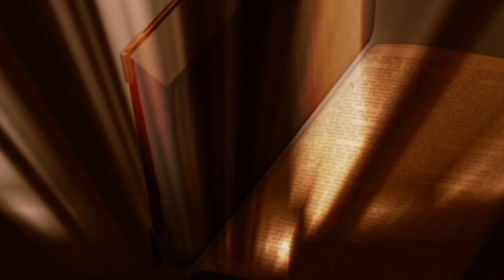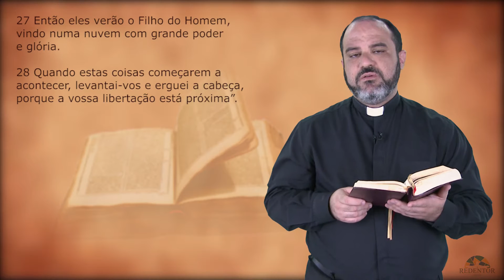Evangelho do Dia - 24/11/2016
Naquele tempo, disse Jesus a seus discípulos: 20“Quando virdes Jerusalém cercada de exércitos, ficai sabendo que a sua destruição está próxima. 21Então, os que estiverem na Judeia, devem fugir para as montanhas; os que estiverem no meio da cidade, devem afastar-se; os que estiverem no campo, não entrem na cidade. 22Pois esses dias são de vingança, para que se cumpra tudo o que dizem as Escrituras.

23Infelizes das mulheres grávidas e daquelas que estiverem amamentando naqueles dias, pois haverá uma grande calamidade na terra e ira contra este povo. 24Serão mortos pela espada e levados presos para todas as nações, e Jerusalém será pisada pelos infiéis, até que o tempo dos pagãos se complete. 25Haverá sinais no sol, na lua e nas estrelas. Na terra, as nações ficarão angustiadas, com pavor do barulho do mar e das ondas. 26Os homens vão desmaiar de medo, só em pensar no que vai acontecer ao mundo, porque as forças do céu serão abaladas. 27Então eles verão o Filho do Homem, vindo numa nuvem com grande poder e glória. 28Quando estas coisas começarem a acontecer, levantai-vos e erguei a cabeça, porque a vossa libertação está próxima”.